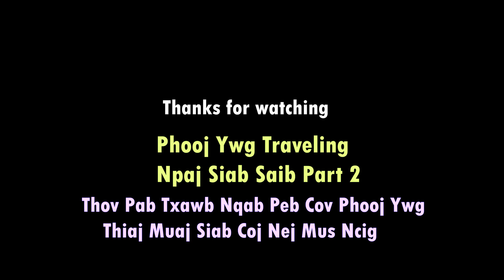Phooj Ywg Hlub Traveling Part 1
Thov Pab subscriber Thiab Txawb Nqab Peb Cov Phooj Ywg Thiab Peb Thiaj Muaj Siab Coj Nej Mus Ncig Kom Lom Zem Tshaj Nov duas Pab Mam Thaij Kom Ntau Duas Nov Rau Nej Saib Thiab
Thov ua Tsaug2.